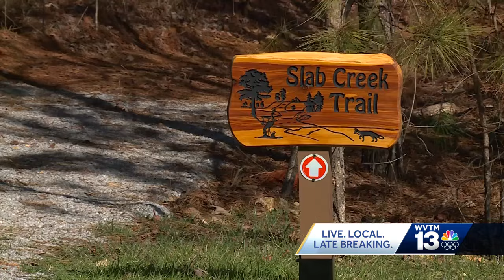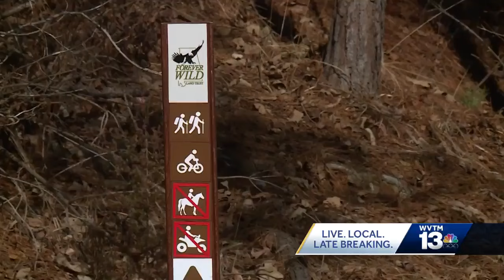Big Canoe Creek Nature Preserve opens in Springville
New preserve expected to stimulate green space economy